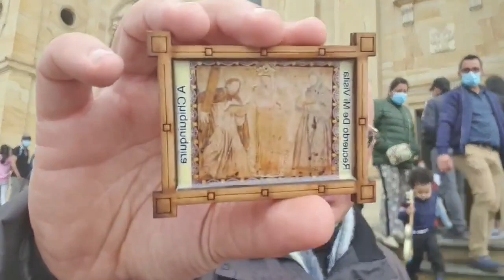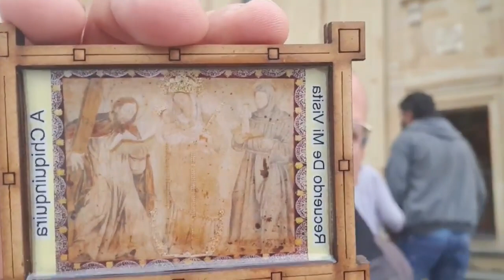Don Minutella AL SANTUARIO NAZIONALE DI CINQUINQUIRÀ